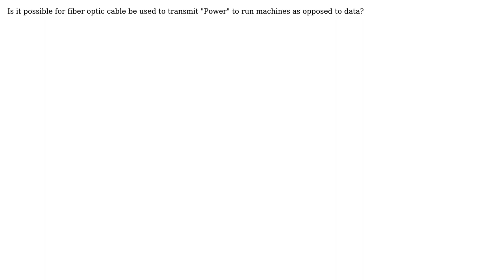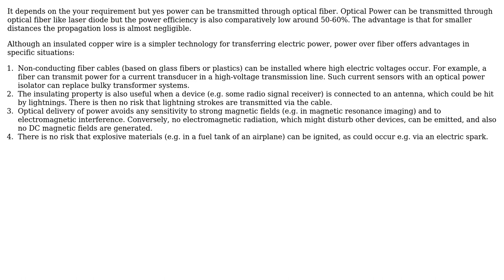Fiber optic Power transmission (2 Solutions!!)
Fiber optic Power transmission

With thanks & praise to God, and with thanks to the many people who have made this project possible! | Content (except music & images) licensed under CC BY-SA | Music | Images & others | With thanks to user Suman Baur user NMech user LazyReader and the Stack Exchange Network Trademarks are property of their respective owners. You are responsible for your own actions.